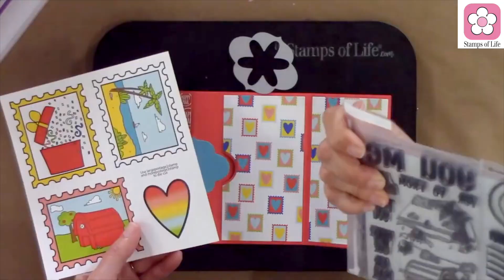A Quick Elegant Flip-it Card With Stephanie & The Stamps of Life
Stephanie makes an an Elegant Flip-it card in this quick card making video.